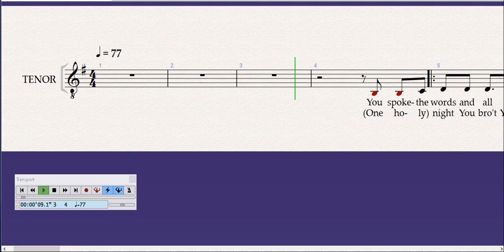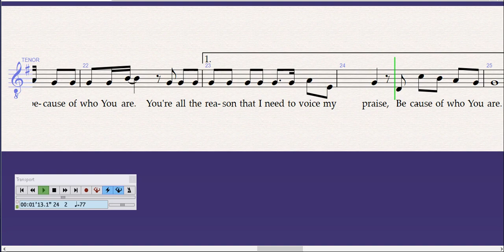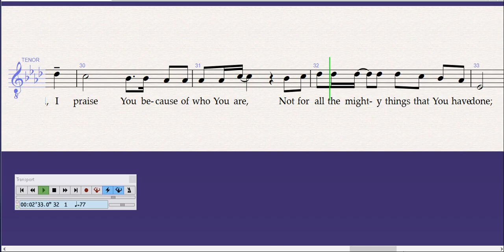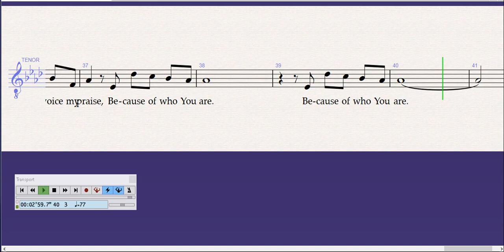Because of Who You Are Tenor